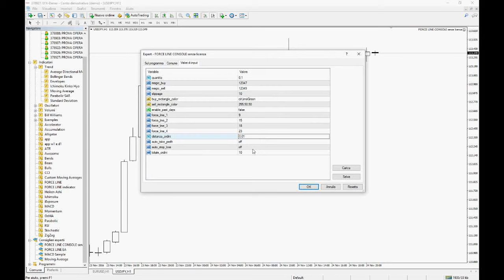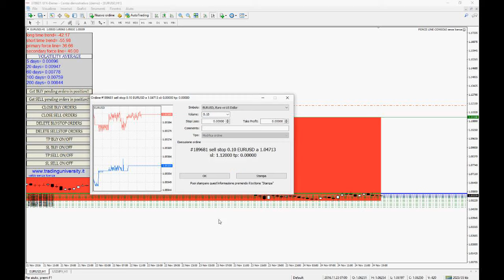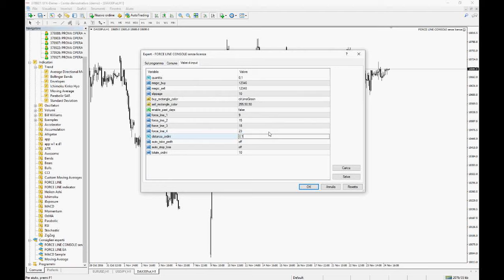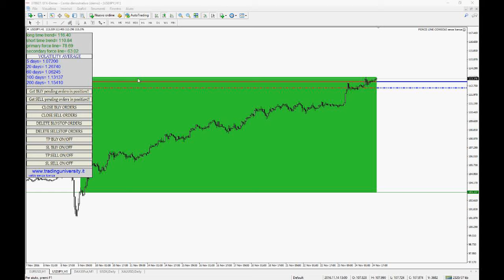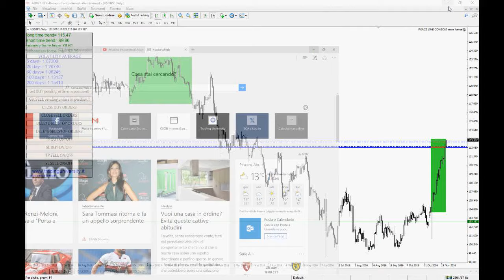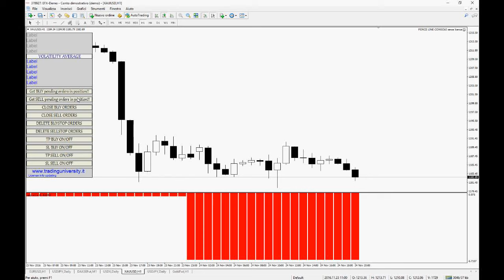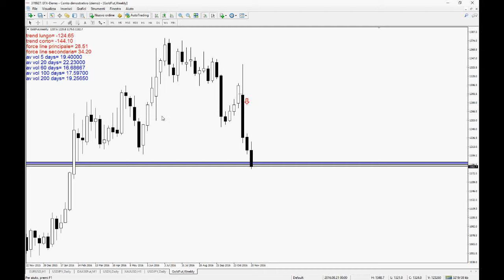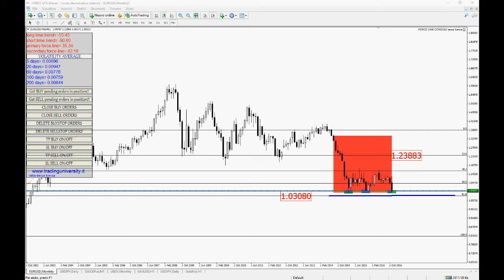Trading con l'indicatore Force Line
Impariamo a conoscere il Force Line, strumento di misurazione della forza e della tendenza del mercato. Grazie allo studio di queste variabili il trader può operare in direzione di trend o contrarian, in base agli eccessi di forza, offrendo una panoramica chiara, precisa ed aggiornata sui livelli chiave del mercato e sulle forze in tempo reale.